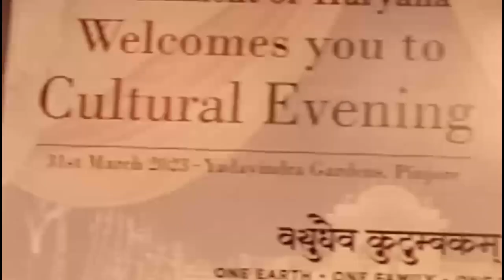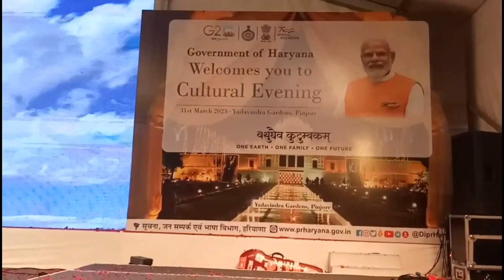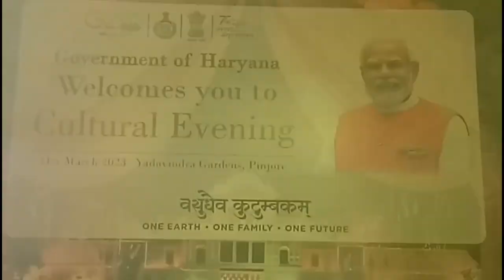G20 concert in Chandigarh with Legends and flautist Suleiman.....